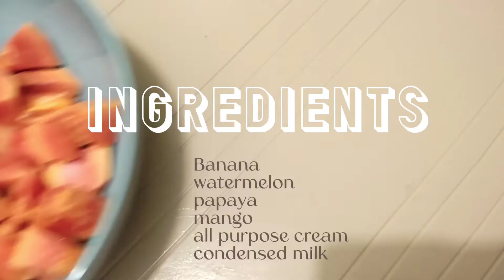Tropical Fruit Salad | Easy to make | VLOG #17